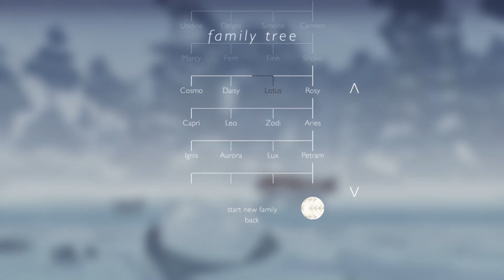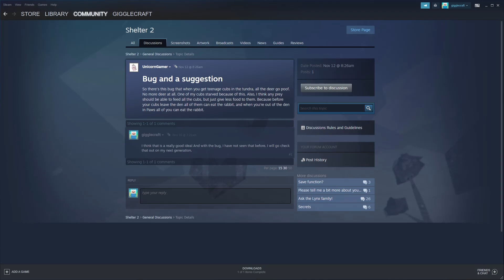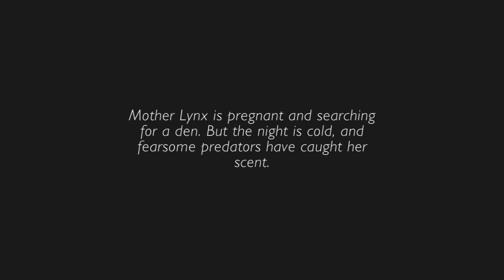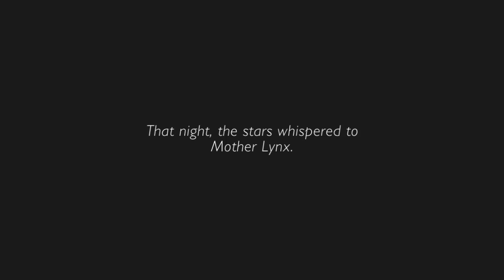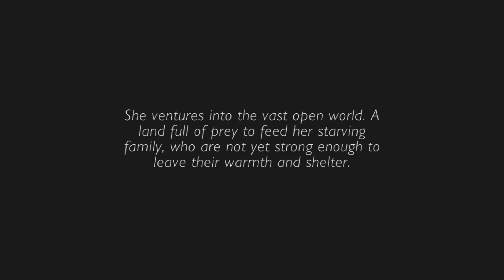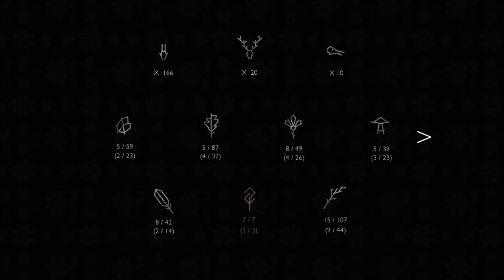Multi-tasking like a pro E30 (Shelter 2 raising cubs)